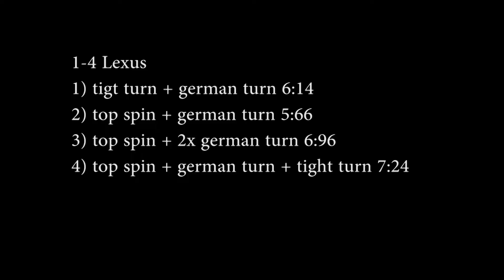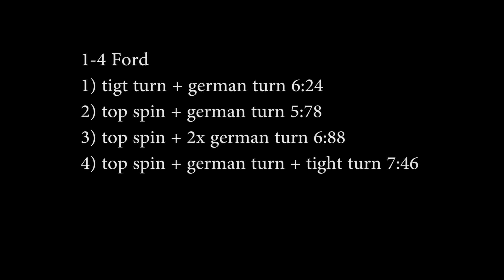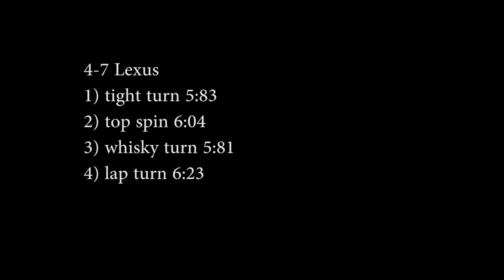Which way is the fastest